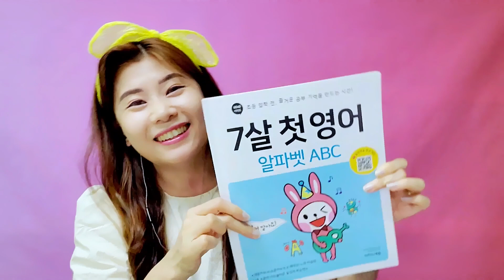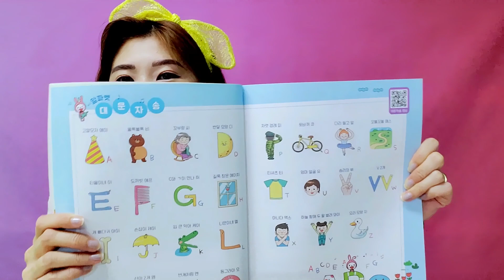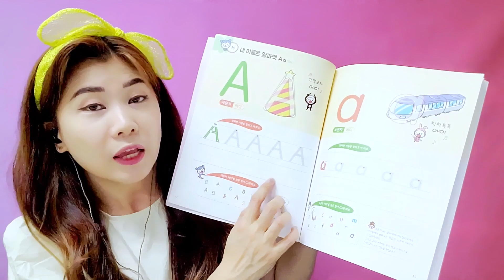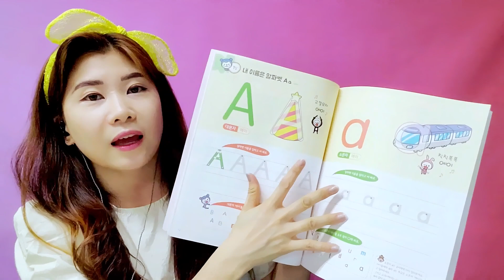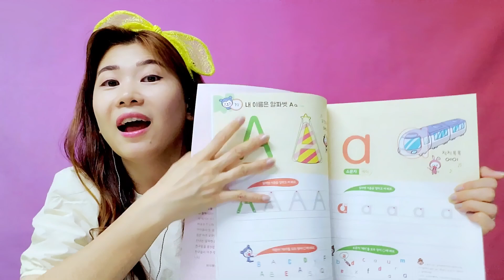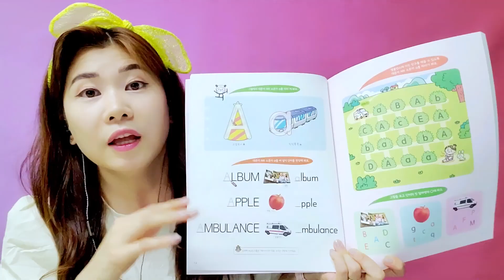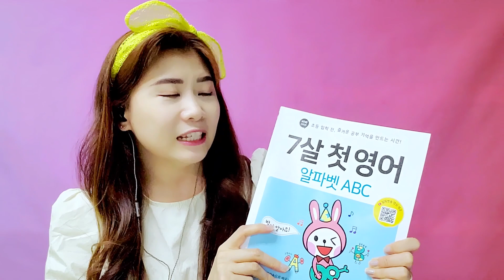*이벤트* 7살첫영어 알파벳 교재를 드립니다!!!!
★EVENT
국민 알파벳송으로 유명한 "꼬깔모자A" 이야기를 교재로 만나볼 수 있게 되었어요!!! 영어쌤, 엄마쌤 5분께 교재를 선물로 드립니다!!!
★EVENT 신청방법
2. 좋아요 팍팍 누르기^^
3. 덧글로 이벤트 신청해주세요~!
★EVENT 발표
6월 15일 커뮤니티 확인 필수!